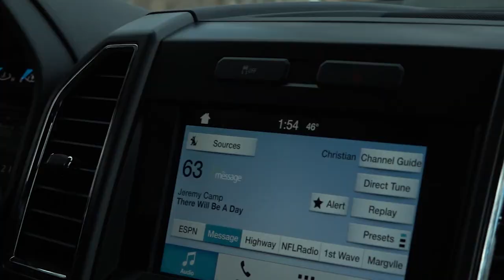Winke's Blog Day 27: Tight Racked Ten Pointer | Midwest Whitetail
Bill heads to a Redneck Blind that he has not hunted all season, in hopes of seeing the “Tight Racked Ten.”